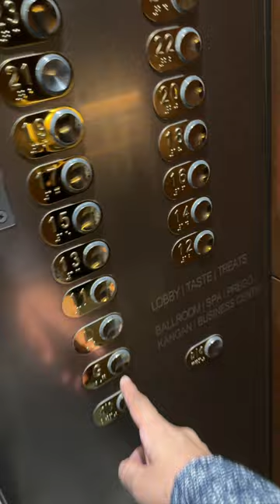Watching Open Air Movie in Hyderabad ⚡Amazing Food, Ambience & Experience!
We were Invited for a Movie Night & it was our Anniversary night too so thought this was the perfect time for an outdoor trip. At the Westin Hyderabad hotel, there was the movie experience under the sky.

An open format with cocktails and snacks under the stars.

The moment we reached there, we got a band followed by open space to pick up any of our choice followed by popcorn and then cocktails that were also free of cost.

The best part was that the snacks were actually very tasty and hygienically prepared while the sitout place was super comfortable.

Overall wherever we sat, we had a very good sound experience and the weather was also perfect to sit out in the open and enjoy the movie. I wish they show some Hindi movies in this format in th